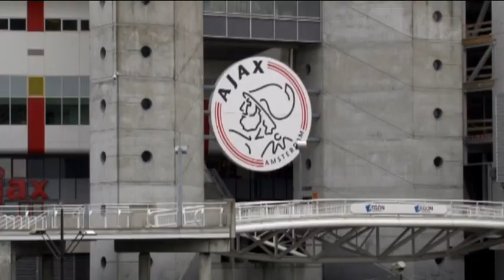Van der Wiel seeks move after Euro 2012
EXCLUSIVE TO GOAL.COM - Ajax defender Gregory van der Wiel has admitted that he wants to quit the club to take on a new challenge in the Premier League or La Liga.

Roma started a bidding war for the right-back earlier this month with an offer of five million euros on the table for the Dutchman.

With the race for his signature heating up, the defender reiterated his desire to move on to bigger things and listed England or Spain as the ideal locations to further his career.

"I feel for me it's time to go, I want to make a step to a bigger club. But now I'm just going to focus on the European (Championships) and see what comes," he told Goal.com.

"Maybe (Euro 2012 is a showcase for me) but I think big clubs already know how I can play and what my skills are. I'm not feeling like this is a show, a final show, but of course if you play well at the Europeans it helps a lot.

"There are two competitions that I like the most, England and Spain.

"The last two years I'm always being connected to such clubs. I don't focus on that, and my manager only tells me if they're really concrete interest.

"I'm playing Champions League with Ajax too so that's the level I want to play at, but you never know how it goes."

Despite his desire to leave, the 24-year-old was keen to praise the role that his boyhood club played in developing him into the player he is today.

"I was playing at Ajax when I was seven so I (didn't) know (anything) else than football," he said.

"I just liked the whole team. I use to play in the midfield but after a while I played central defender, and that's where I made my debut with Ajax, as a central defender.

"They (Ajax legends Dennis Bergkamp and Frank De Boer) know everything about Ajax and how we want to play and they bring that on to the group so that really works for everybody."